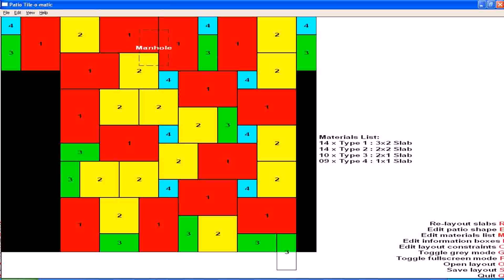Patio Paver Pattern Calculator (see description)